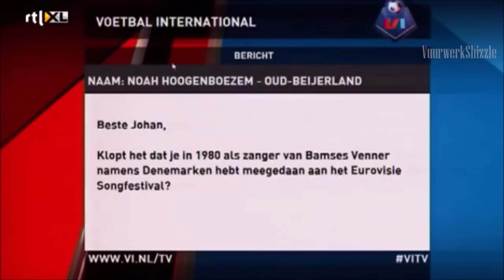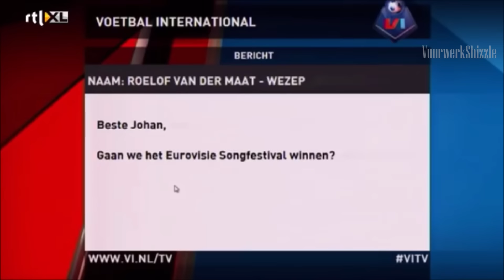De heren over het Songfestival - VI COMPILATIE